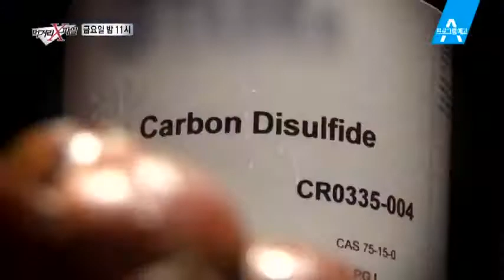[예고] 국민 먹거리 참치통조림, 수은 검출 논란!_채널A_먹거리X파일 140회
[먹거리X파일] 14/10/10 금요일 밤 11시 방송 140회

# 참치, 수은 논란

국민 먹거리 참치통조림, 수은 검출 논란! 지난 8월, 미국 소비자동맹에서 발간하는 월간지 컨슈머리포트에서 임산부는 모든 종류의 참치를 먹지 않은 것이 좋다고 경고했다. 미국 식품의약국(FDA)에서 참치의 수은 잔류량을 검사한 데이터를 분석한 결과, 일부 참치통조림에서 수은 함유량이 높게 검출됐기 때문! 그렇다면 우리나라의 참치통조림은 수은으로부터 안전한걸까? 먹거리 X파일이 긴급취재에 나섰다.

# 벌레 없는 밤의 실체

사람 잡는 고독성 농약이 ‘밤’에도 쓰인다?! 지난 7월 5일, 황태에 생기는 벌레를 잡기 위해 사용해선 안 될 고독성 농약 ‘알루미늄 포스파이드’를 쓴 업체가 적발 돼 충격을 줬던 편! 그런데, 비슷한 내용의 제보가 또 한 번 제작진 앞으로 도착했다. 단백질, 비타민 등 영양이 풍부한 제철 맞은 ‘밤’에도 같은 고독성 농약이 쓰인다는 것! 과연 사실일까?!

매주 금요일 밤 11시 방송됩니다.

9분기 연속 종편 1위! 채널A 시청자 만족도 A+